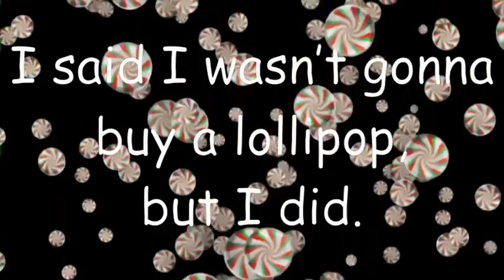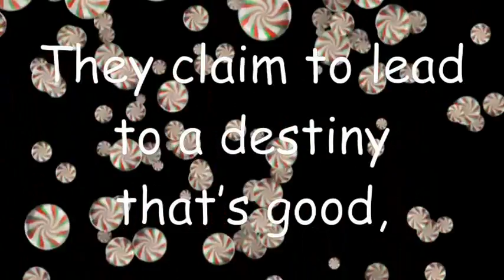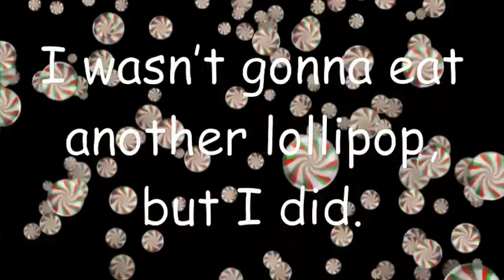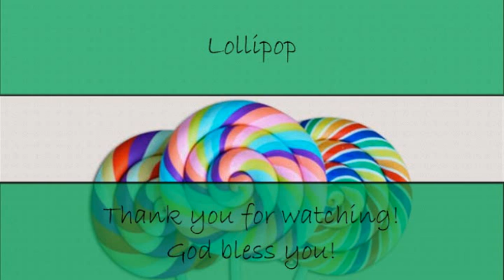Lollipop (Hugh Grant "PoP! Goes My Heart" new lyrics)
Aren't lollipops fun? So is the silly song from a fictional band PoP! :) Just as we are drawn to the colorful swirls in a giant lollipop, a twist of flavor and beauty in our lives is so very appealing. Thank you, Hugh Grant, for your great music! May God bless you, protect you, and give you peace! for encouragement and resources!

Words by me:
I never thought that I could be so satisfied every time that I see a new shape or size.
Delight inside me that words just can’t describe, and there’s no explaining.

Something in the way they swirl I can’t deny.
Every colorful stripe is a lullaby.
A twist of flavor makes life worthwhile more than gold and silver.

I said I wasn’t gonna buy a lollipop, but I did. (oh, lollipop!)
I wasn’t gonna eat another lollipop, but I did. (oh, lollipop!)
And I just can’t, can’t say no, they are so appealing.
Delicious candies are far and few.
Some look smooth but they taste dull and grainy, quite a lot like clay.
They claim to lead to a destiny that’s good, but there’s no explaining.

Let’s try candy apple and a juicy grape, root beer float, cotton candy, then some blueberries and cream, pink lemonade and a wild cherry, and a coca-cola!

A twist of flavor makes life worthwhile more than gold or silver.

And I just can’t, can’t say no . . .